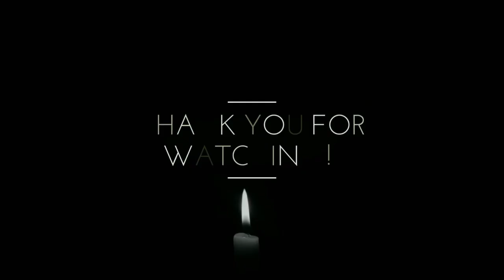HH has appointed Two Cadres at ECZ ~ ANTONIO MWANZA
PF media director Antonio Mwanza says Presidential HH has appointed Two Cadres at Electoral commission of Zambia in the name of Mwangala ZALOUMIS and MacDonald Chipenzi